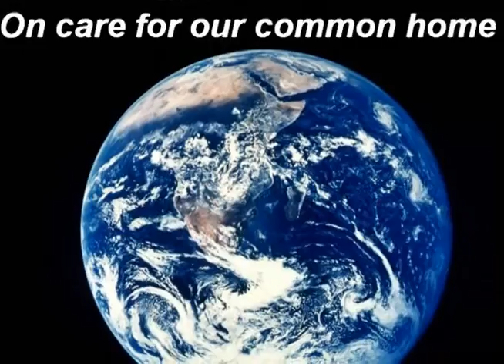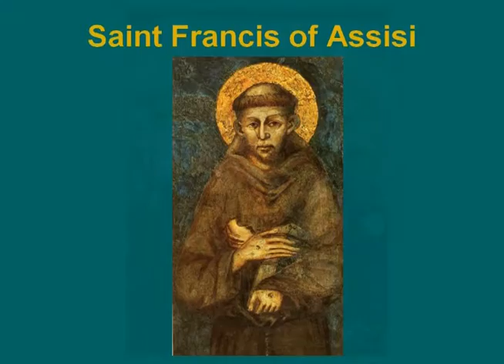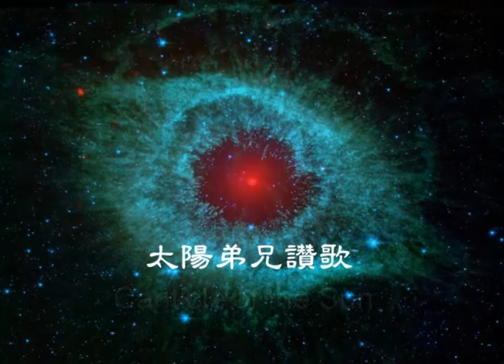教宗「環保通諭」記者〈精彩片段〉【真理電台】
教廷駐華大使館及台灣主教團今天〈6月18日〉在台灣主教團秘書處，與梵蒂岡同時召開記者會，公佈教宗方濟各環保通諭《願禰受讚頌》。“願禰受讚頌”是亞西西聖方濟各編唱的《太陽弟兄讚歌》中不斷重複的一句話，用來讚美和感謝天主創造宇宙萬物的化工。教廷駐華代辦陸思道蒙席強調，我們所居住的環境是天主賞給人類的禮物，資源有限，需要大家一起來珍惜維護，永續經營。